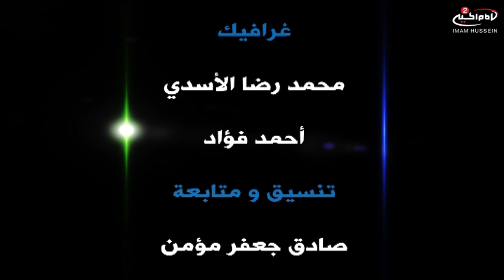شعاع الافكار(47): الافات الاجتماعية, مع حضور الشيخ عبد الحسن النصيف, 1434 ق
عنوان البرنامج: برنامج شعاع الافكار(47)
موضوع البرنامج: الافات الاجتماعية

المقدم: احمد اسدي
الشيخ الخطيب عبد الحسن النصيف
موضوع الاصلي : شعاع الافكار
رقم الحلقة: 47
وقت الانتاج: 1434 ق
كود البرنامج : 8.01841
المواضيع الجانبية:
هل القانون الاسلامي يخضع للقوانين العرفية؟
هل هنالك استثنائات في القانون؟
الديمقراطية في الاسلام
المختصر: في هذا البرنامج يتم التحدث من قبل الشيخ عبد الحسن النصيف عن المجتمع بشكل عام . فيتحدث عن الخلل في التشريع والمقارنة بين القانون الاسلامي والعرفي كما يتحدث عن الديمقراطية في الاسلام.

أساليب و طرق ايصال المساعدات المالية لقناة الامام الحسين عليه السلام:

١- عبر مكاتب شركات التحويل المالي في مدينة كربلاء المقدسة الى قناة الامام الحسين عليه السلام
٠٠٩٦٤٧٨٢٢١٨٠٠٠٥ العراق

٢- عبر ارسال رسالة باسم لبيك ياحسين الى رقم هاتف قسم العلاقات العامة في القناة sms او الواتس آب
٠٠٩٦٤٧٨٢٢١٨٠٠٠٥ العراق

٤_ عن طريق آب استوار:
Imam husseintv by IMAM HUSSEIN TELEVISION NETWORK

موقع مجموعة الامام الحسين عليه السلام الاعلامية

موقع قناة الامام الحسين عليه السلام الثانية باللغة العربية:

https//Imamhussein2.tv